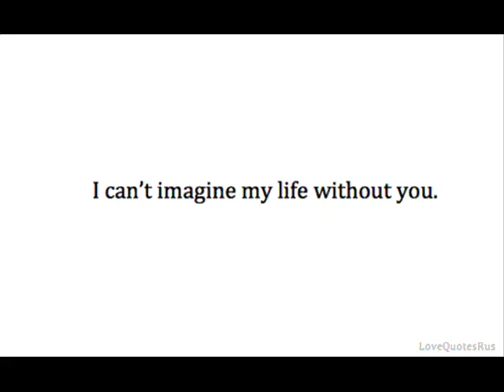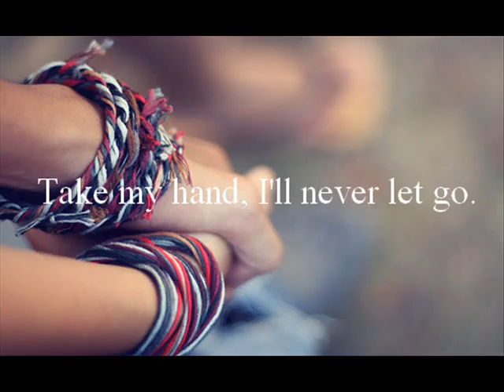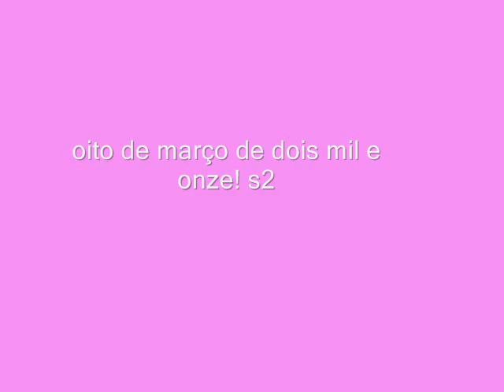Amigas por destino, irmãs por opção s2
Não tenho palavras pra te descrever , minha macaca depilada *0*